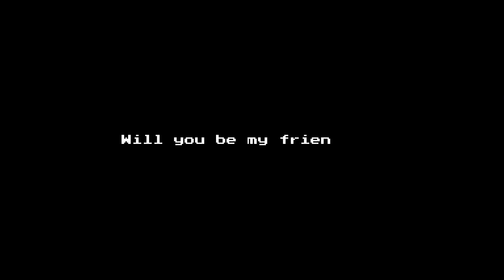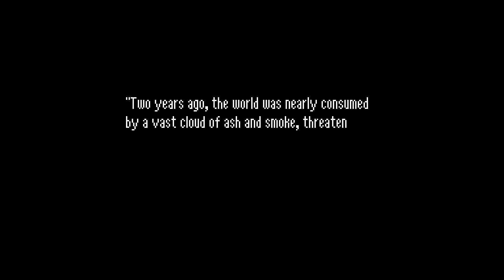8-Bit Adventures 2 [ PC ] 2017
Basic gameplay of 8-Bit Adventures 2.